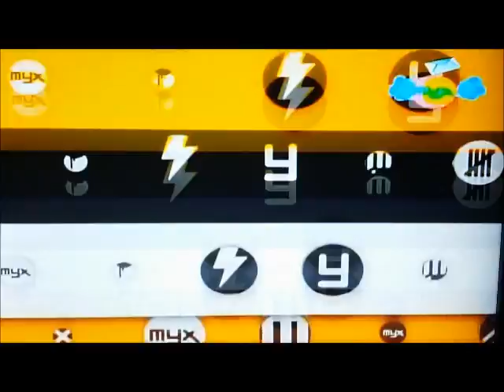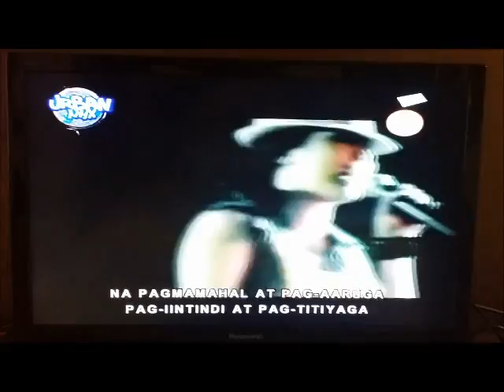VJ Krazykyle on MYX - Day 2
w/ M zhayt, Bobby Skyz and Ladyzasta